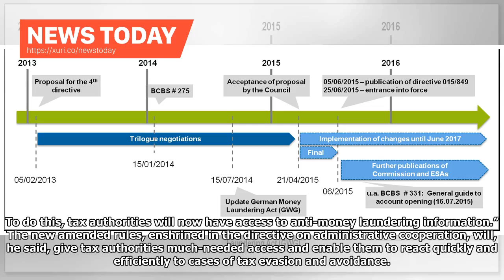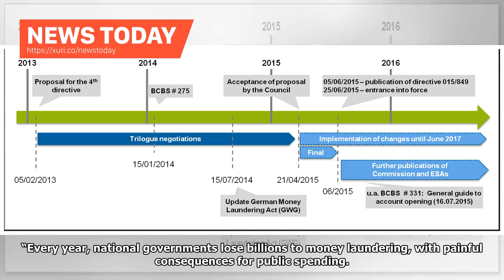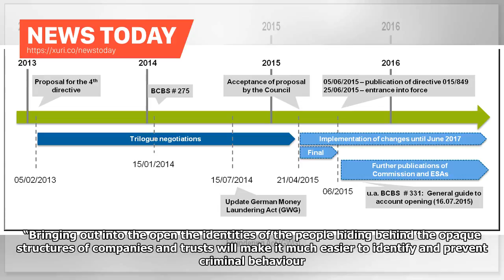News Today - The EU's new legislation laundering effect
News Today - The EUs new legislation laundering effect

Photo credit: Press Association The European Commission has welcomed the entry into force of new rules obliging member states to give tax authorities access to data collected under anti-money laundering legislation. As of 1 January, national tax authorities will have direct access to information on the beneficial owners of companies, trusts and other entities, as well as customer due diligence records of companies. The new arrangements should give a major boost to tax authorities in the fight ag...